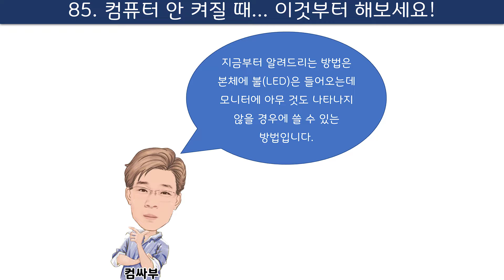컴퓨터 안켜질 때... 이렇게 해보세요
잘 사용하던 컴퓨터가 갑자기 안켜지면 당황스럽죠?
전원 버튼을 눌렀을 때 컴퓨터 본체 불은 들어오는데 모니터 화면에 아무 것도 나타나지 않는 경우 이렇게 해보세요.

1. 전원 케이블을 분리한 후 30초~1분 후에 다시 연결하기
2. 메모리를 뺐다가 다시 꽂아보기
3. 그래픽카드 제거 후 다시 꽂아보기
4. 리튬 배터리 제거 후 약 1분 후에 전원 켜보기